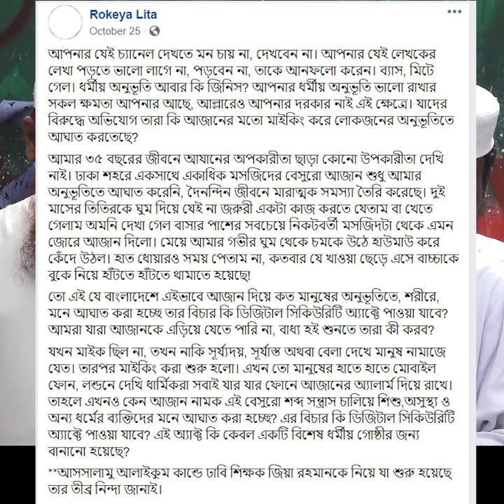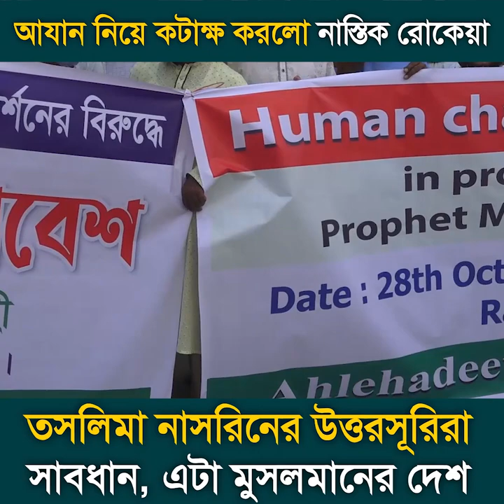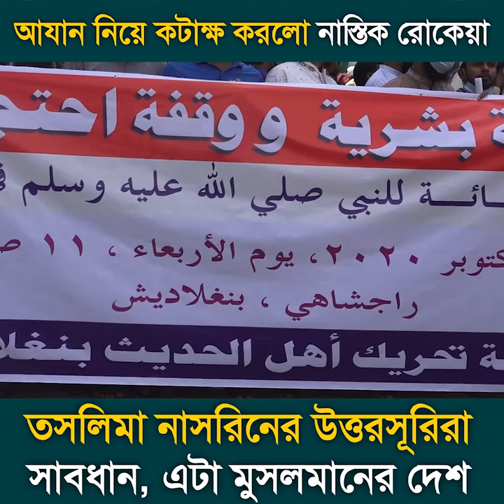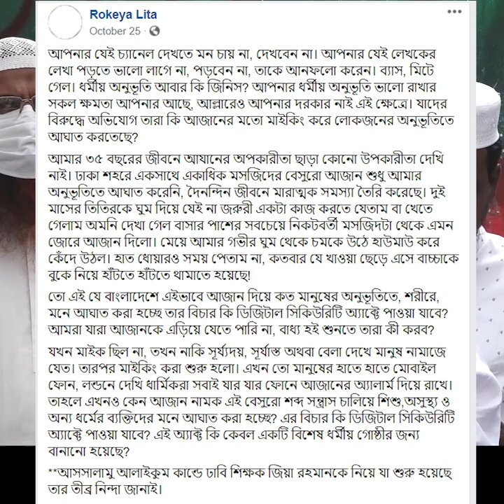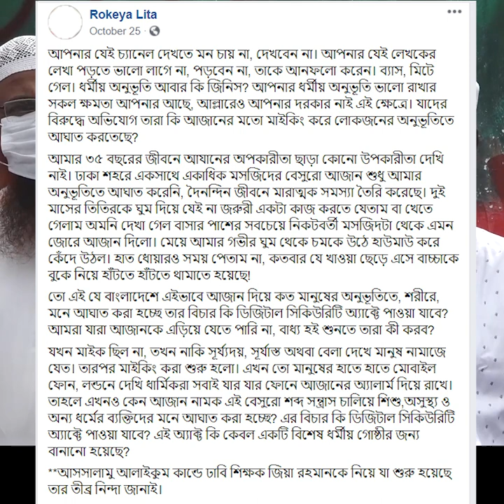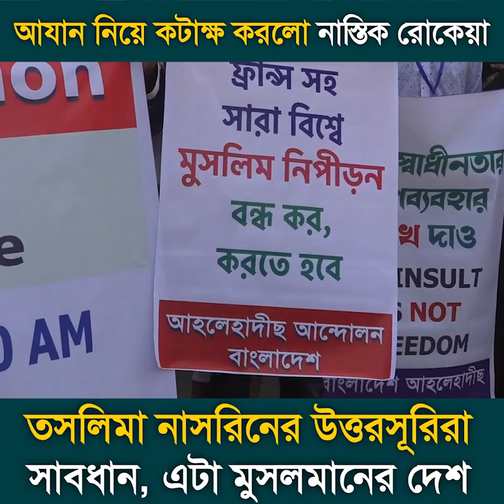আযান নিয়ে কটাক্ষ করলো নাস্তিক রোকেয়া┇তসলিমা নাসরিনের উত্তরসূরীরা সাবধান┇ড.মুহাম্মাদ সাখাওয়াত হোসাইন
আযান নিয়ে কটাক্ষ করলো নাস্তিক রোকেয়া ┇তসলিমা নাসরিনের উত্তরসূরীরা সাবধান┇এটা মুসলিম দেশ
🔳 স্থান : সাহেব বাজার জিরো পয়েন্ট, রাজশাহী
🗓 তারিখ : ২৮শে অক্টোবর ২০২০, সময় : বেলা ১১টা।

      🌿সবার সহযোগিতাকে🌿
       🌴সাদাকায়ে জারিয়া🌴
      🍀হিসেবে কবুল করুন🍀
                🌺আমিন🌺